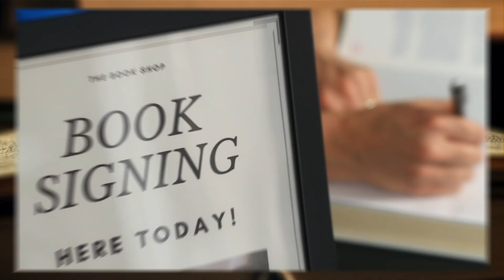Driving Your Success Authors Spotlight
Driving Your Success is a new book released by Favour Onabanjo.

Discover the Secrets to Unlocking Your True Potential, Achieving Your Goals And Harnessing Your Potential for Lasting Success.

Get your copy now while the launch promo is on at drivingyoursuccess.me